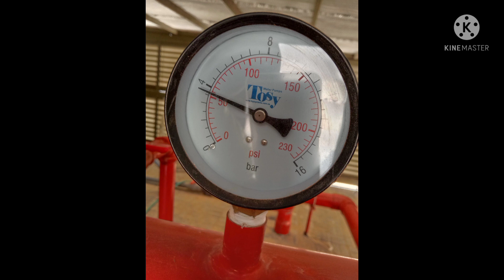How to repair lavatory sink with poste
Ofwonduty